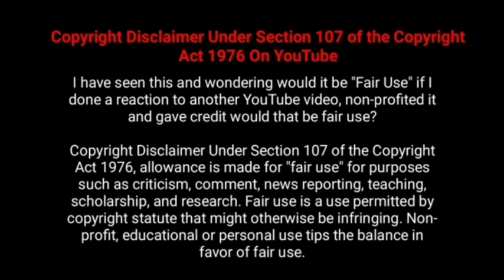Namma Veettu pillai Movie 2nd Day and 2 Days Worldwide Boxoffice Collection